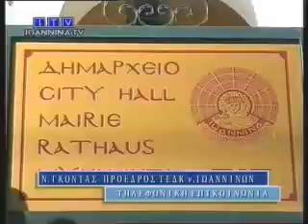Κίνδυνος να κλείσουν οι δήμοι. Απαίτηση να επιστραφούν ζωτικοί πόροι